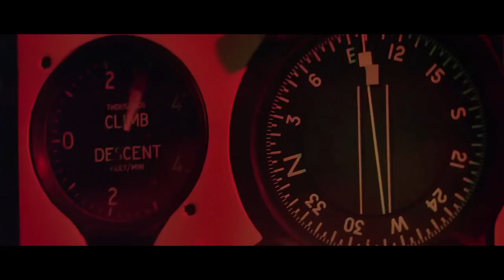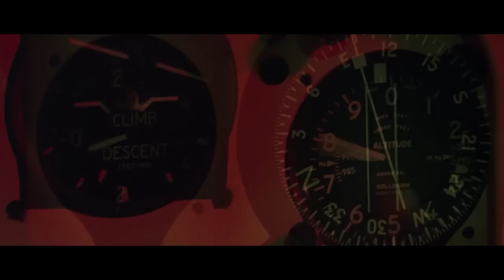Vampire Slayer - Buffie St. Mar-reemix - Skookum Sound System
Skookum Sound System

Audio Production - Impossible Nothing

Flash Gordon Mashup - Amphibian14 (Bracken Hanuse Corlett)

2012